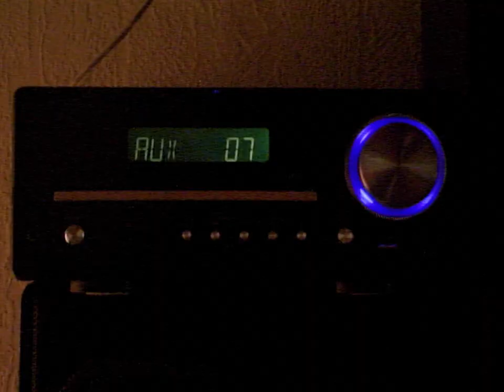kevin - Fick die Nachbarn (prod. sparr00w, pls.no, shinju)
produced by Karl Schulz Prod. Sparr00w + Pls.no + shinju
mix: Kevin + Maxi
master: Robin Schmidt